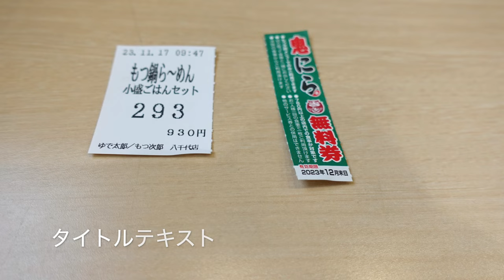【もつ次郎】No.５. 寒い日は、もつ鍋らーめんですね ＃1547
ゆで太郎・もつ次郎でもつ鍋らーめんでニラたっぷりでやんちゃもしちゃいました。